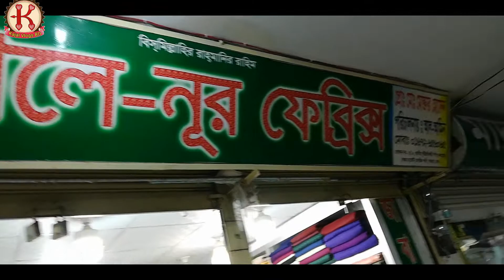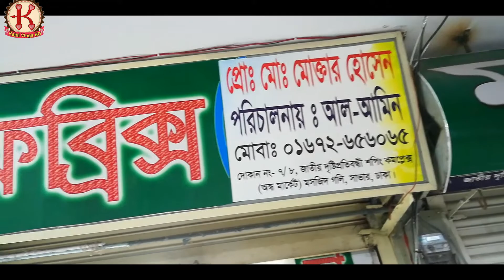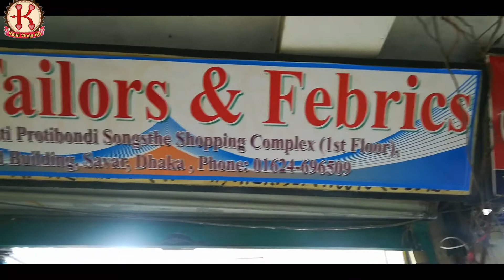ছানার বাবার জন্য কি বানাতে গেলাম মার্কেটে।